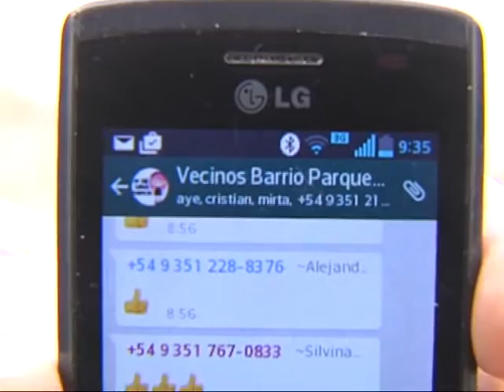Lograron evitar un robo a través de un grupo de WhatsApp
Los vecinos de barrio Parque Capital utilizan esta aplicación para mantenerse comunicados en forma permanente con el comisario.